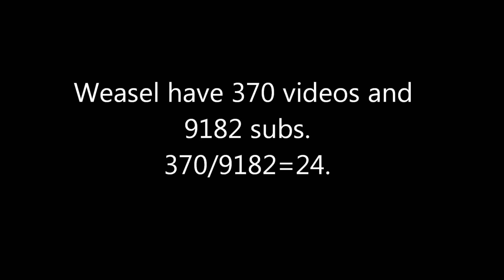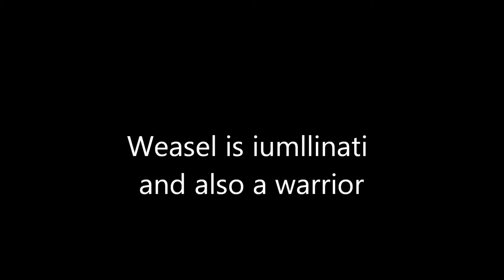Cutefuzzyweasel is illuminati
Get rekt for the first time!